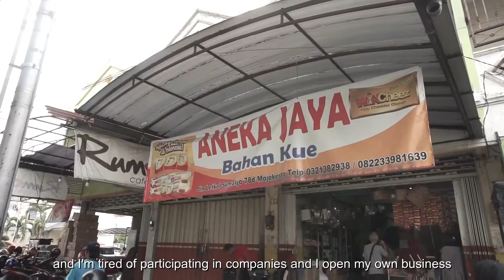Pedas Manis Penjual Jagung Bakar, Begini Kisah Hidupnya